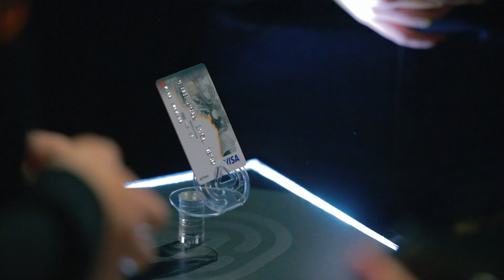ՊԱՏԻ ՀԵՆՔԸ I Episode 2 (Official Aftermovie)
Date: 9 March, 2019
Venue: Hayfilm studio
Line up: Dale, Guess, Supacooks, Rafael Cerato, T_st